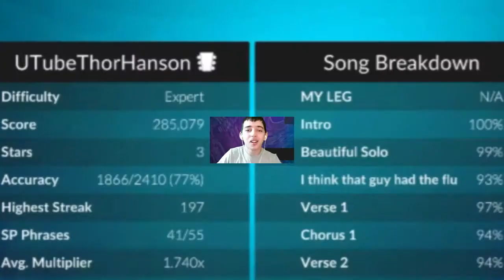Autistic 16 Year Old Chokes On a bOne(r) - Clone Hero Highlights